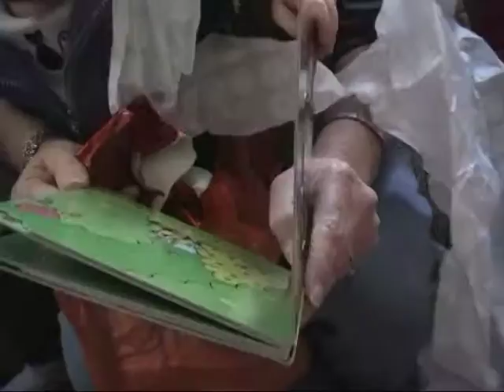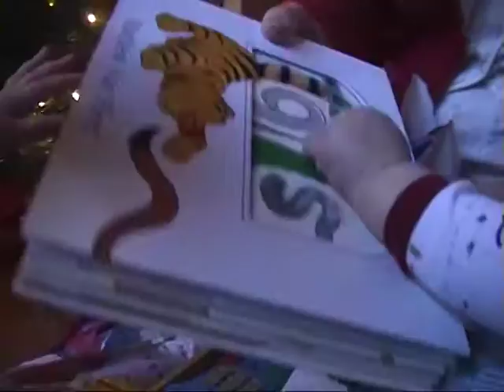2003 Girls first Bday, Xmas